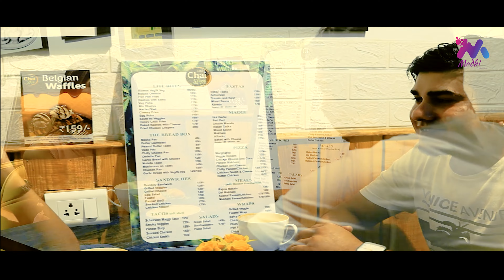Ehsaas official Hindi Song | New 2021 Songs | Madhi Production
Ehsaas Official Hindi Video Song presented by Madhi production

Song    : Ehsaas (Official Video)
Singer  : Sanjay Stefno
Actors  : Sourav & Anjali
Writer  : A.K.G Aakash
Video Direct : Jatin & Vishakha
Editor  : Amit K V ( Sam )
Produce : Madhi Production

Special Thanks to "THE CHAI STORY CAFE"

Tech Review Baba

Blogging Techmantra

My Video Gear:

boAt Bassheads 242 in Ear Wired Earphones with Mic(Active Black)

boAt Bassheads 100 in Ear Wired Earphones with Mic(Black) - Free Delivery

OnePlus Bullets Wireless Z in-Ear Bluetooth Earphones with Mic (Black)

PROSmart Aluminium Adjustable Portable and Foldable Tripod Stand Mobile Clip and Camera Holder with Bag -

Redmi Earbuds 2C in-Ear Truly Wireless Earphones [Black]

boAt Rockerz 450 Bluetooth On-Ear Headphone with Mic(Luscious Black)

Zebronics ZEB-KM2100 Multimedia USB Keyboard Comes with 114 Keys Including 12 Dedicated Multimedia Keys & with Rupee Key

Amit KV

Madhi Production